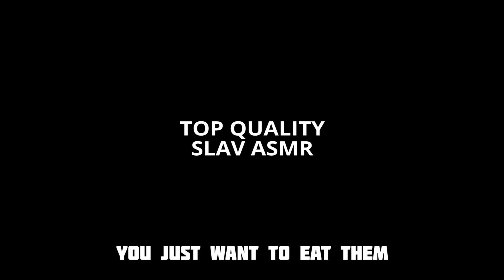MAKE SYRNIK AT VADIM'S PLACE - Russian Syrniki simple recipe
Russian syrniki very easy to make. Add cottage cheese and some more questionable things and boom you get food.
This time we are in Vadim's kitchen.
This syrniki simple recipe (сырники рецепт) very basic and easy to make for even the laziest gopnik.

Ingredients:
400g ricotta cheese
100g all-purpose flour
2 eggs
5 tablespoons sugar
1 teaspoon vanilla sugar
vegetable oil
some butter
1 teaspoon salt

on top:
sour cream
condensed milk
doctor's sausage
cheese
mayonez of course

Slav squatting in in my blood and semechki in my hand.